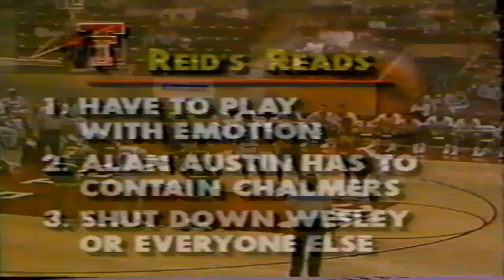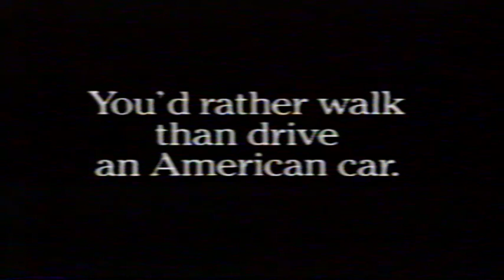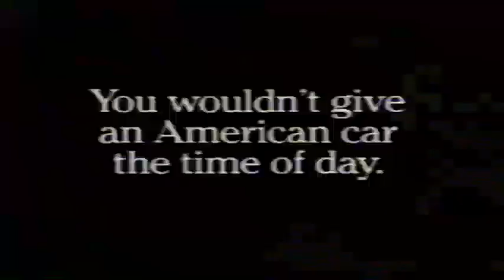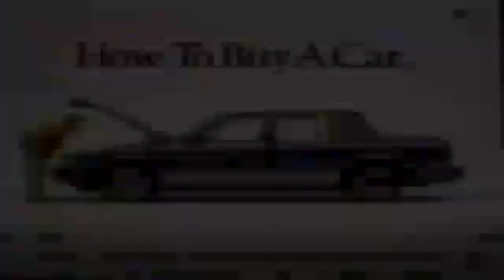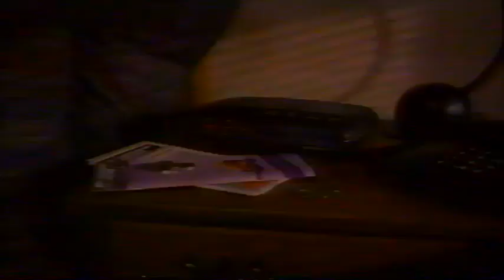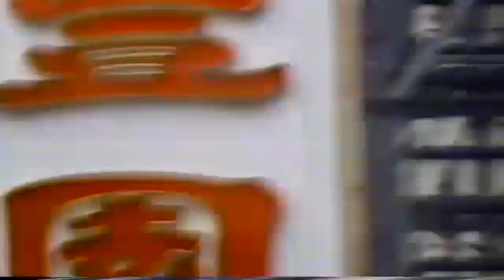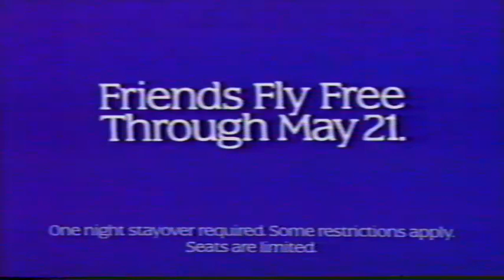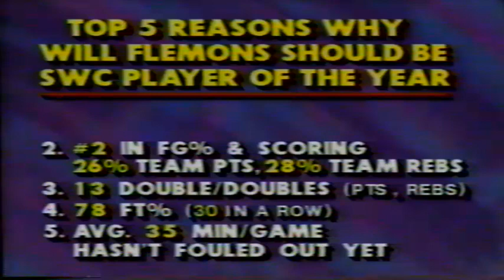Texas Tech vs Baylor 2-15-92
Texas Tech vs Baylor Men's Basketball February 15, 1992